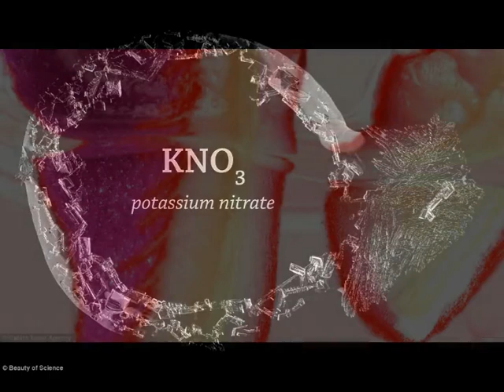রাসায়নিক প্রতিক্রিয়া হিসাবে তরল কঠিন হয়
Stunning, Amazing, Incredible,
Breathtaking footage shot through a microscope reveals an up-close look at chemical reactions as liquids become solids
Short film shows the process in detail when liquids become solids – or as the project has noted, 'precipitates'
Organization uses the prospective of a microscope and included 8 different reactions in the video
A precipitate is a solid that is produced from a solution, of two or more liquids, during a chemical reaction